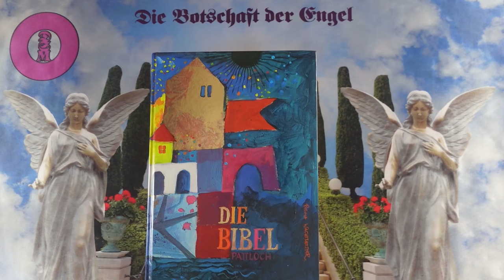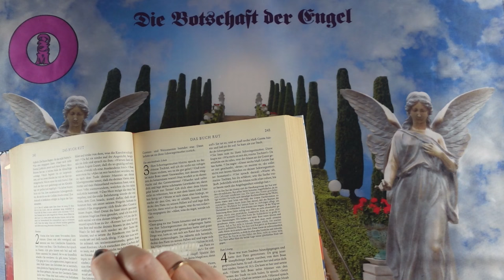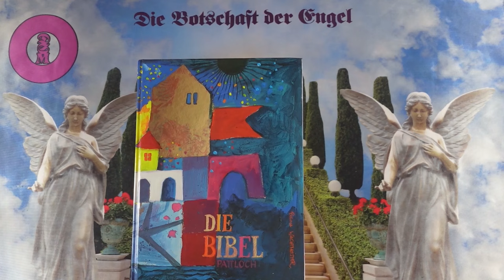Napi impulzus - 2024 Augusztus 12 - Üzenetek a Bibliából❣